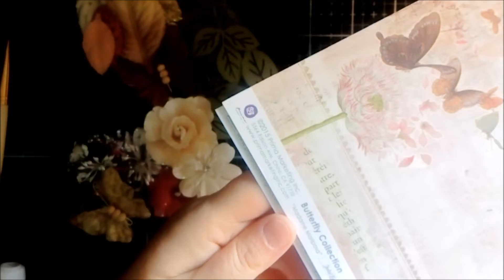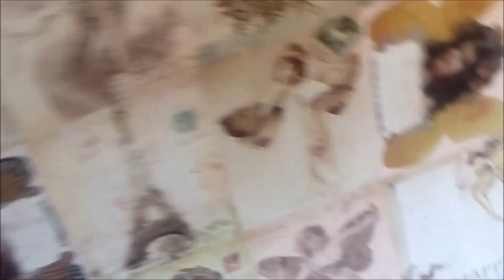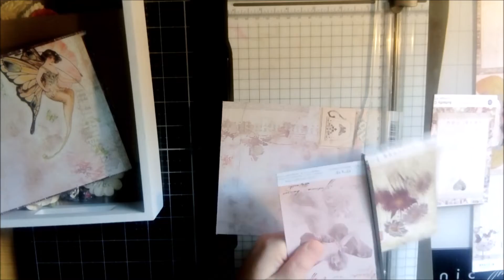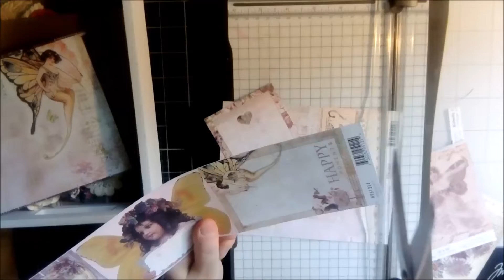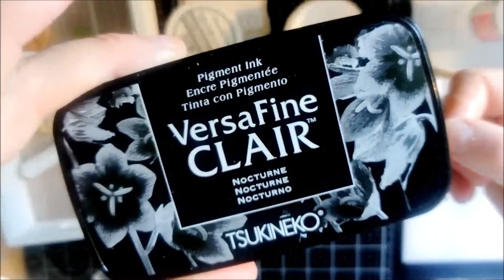DEFI EXPRESS #1 THEME AUTOMNE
Coucou à tous et à toutes, j'ai le plaisir de vous annoncer une nouvelle catégorie sur ma chaine, et oui que de nouvelles choses en ce moment, je déborde d'idées et de vitalité
cette vidéo est pour répondre à un défi que je lance aux membres de mon groupe d'ateliers sur facebook entre shabby et mix media que vous pouvez trouver
1er défi express d'une longue série que vous pourrez retrouver soit sur le groupe soit sur ma chaine en vidéo